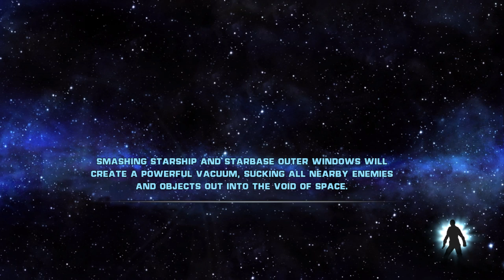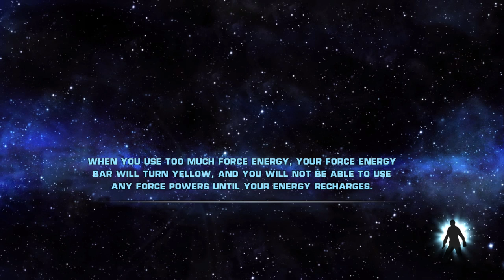Star Wars The Force Unleashed part 5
Star Wars lore and info the death star
the death star was mostly made as a method for the empire to intimidate a ton of planets alliances and species to fall under control however the rebel alliance did not fall for this intimidation if the exhaust port that was exposed was not there the empire would have won if Luke did not fire off a torpedo down the exhaust port either he missed it or there was just not enough time or he got shot down even though there was a second one it got destroyed before it was even finished the version that's encountered here is possibly the second version in incomplete or the first version depending on where this takes place in the timeline as this isn't really Canon to the main story mostly its own story that happens